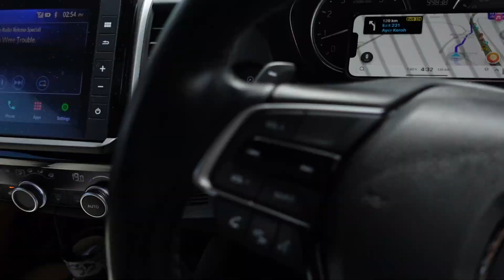1st time trying Kopi Loco & shopping at Johor Premium Outlet (JPO) | VLOG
Love,
Bunga Melati